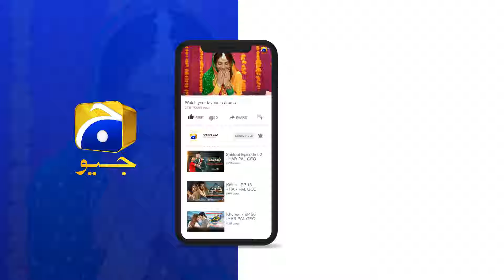Jeet Ka Jashan Aur Haar Ki Khushi 😮😮 || Shiddat || Har Pal Geo